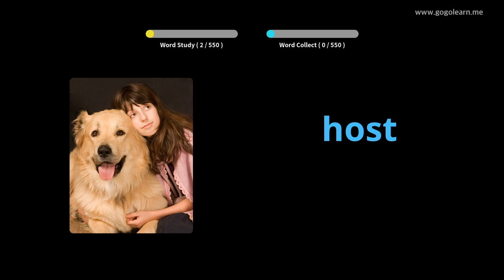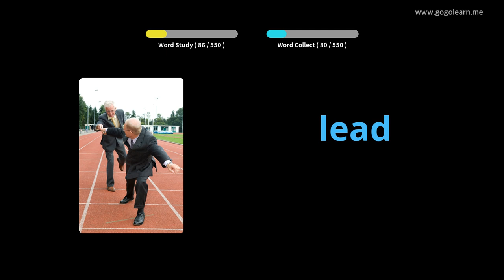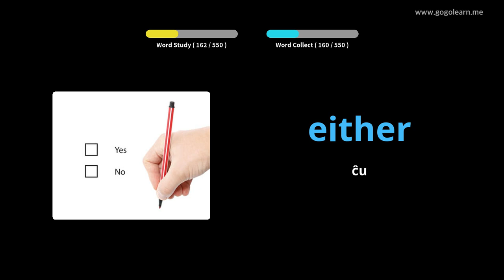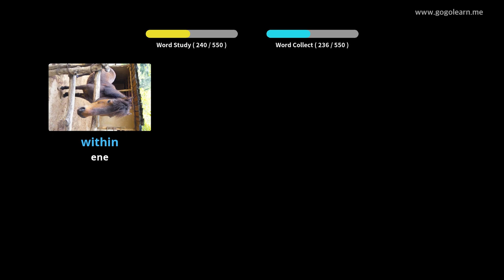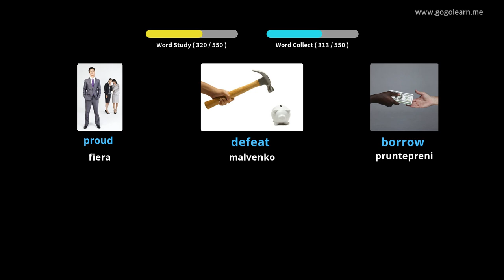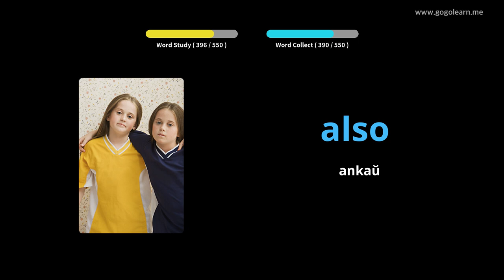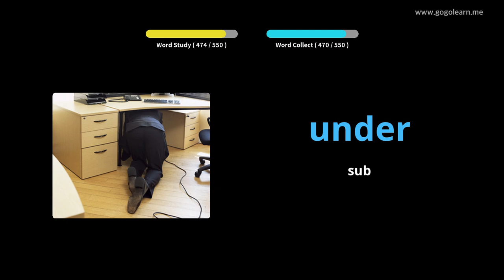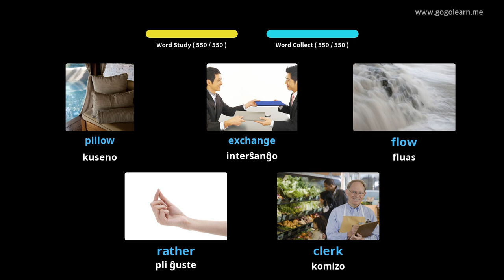Lernu Kun Angla Fotoj | Angla Vorttrezoro Baza Malĉefa Lernejo | Golearn